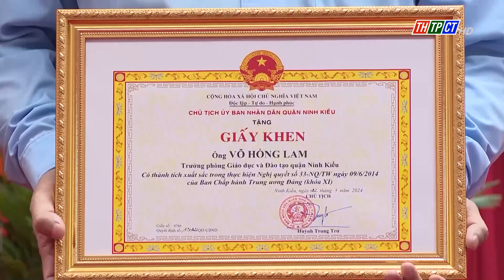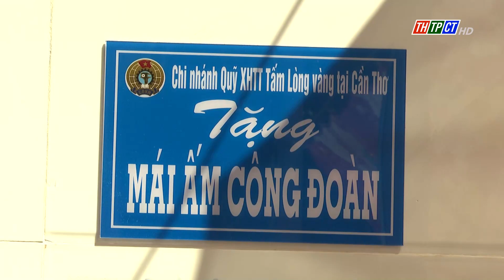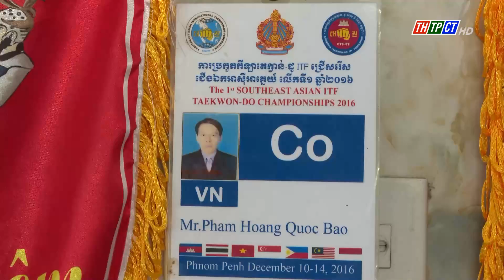Chương trình 12h ngày 2/4/2024| Cần Thơ TV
Chương trình 12h ngày 2/4/2024 với những thông tin nổi bật:
          - Thẩm tra các tờ trình, báo cáo trình tại kỳ họp chuyên đề HĐND TP. Cần Thơ
          - Lễ hội bánh dân gian Nam Bộ lần thứ XI diễn ra từ ngày 17 – 21/4/2024
          - Còn nhiều vi phạm trong vận chuyển vật liệu xây dựng
          - Cần Thơ đảm bảo nguồn nước sử dụng trong mùa nắng nóng